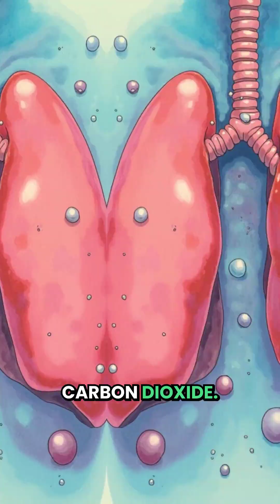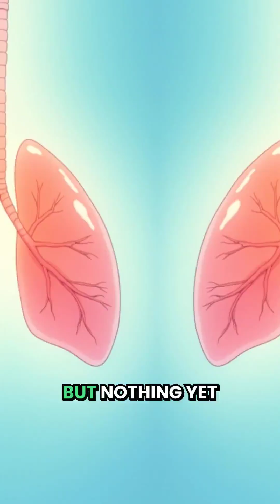The Human Lungs: How We Turn Air into Life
Your lungs are living engines, transforming air into energy every second. You breathe about 20,000 times a day, and each breath fuels every organ, muscle, and thought.
Together, your lungs and heart make life possible. Cilia and mucus protect these fragile organs from dust and microbes, cleaning the air before it reaches deeper tissue. But this delicate balance can be broken by pollution, disease, or smoking, turning each breath into a struggle.
Scientists are now exploring lab-grown lung tissue and 3D-printed replacements to treat damage. Yet no machine rivals nature’s design—lungs that can stretch, heal, and keep you alive for decades.
Every inhale is a reminder: life depends on breath, and the lungs are its silent guardians.